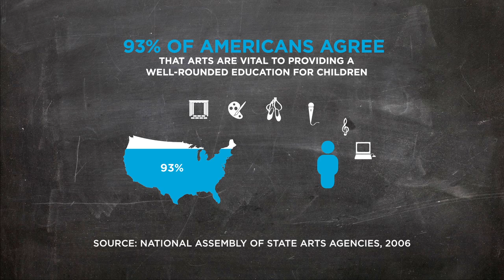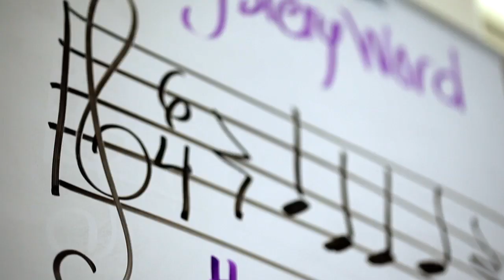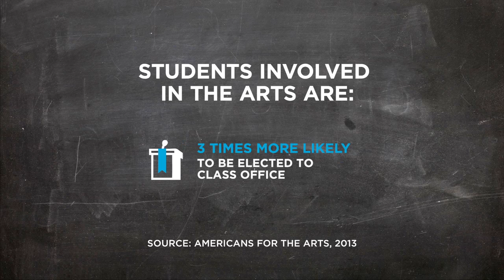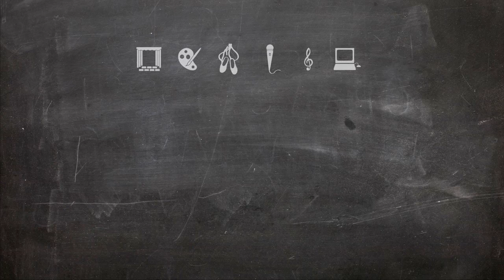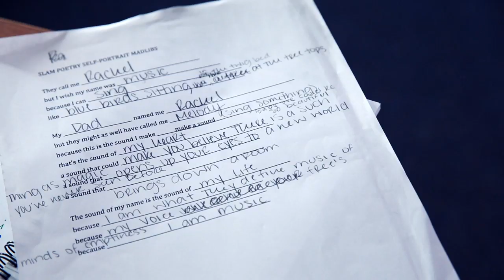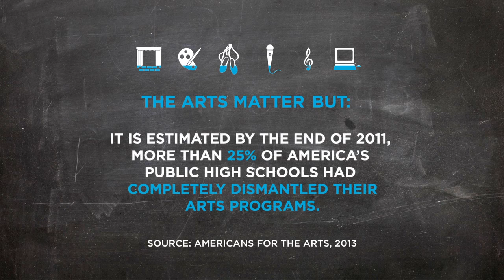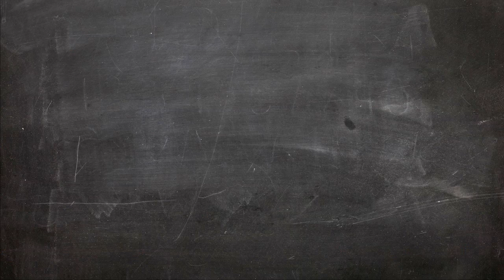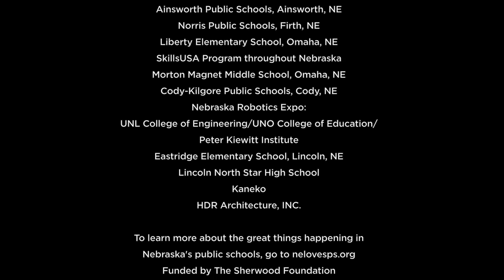Why The Arts Matter - Official Film (HD)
When school budgets are tight, art programs often find themselves on the chopping block. Today's definition of arts education has evolved considerably from what it once was. Today's art programs encompass a wide array of disciplines — from fine arts to digital media, from music to landscape architecture — and are encouraging creative thinking, problem solving, and healthy emotional development, among other things. In fact, studies show that students who have strong exposure to the arts do better academically and are more satisfied in school, making art education a vital component in any well-rounded curriculum.

This Nebraska Loves Public Schools film looks at various art programs across the state and the positive impact they have on thousands of public school students each year. From elementary-age kids learning to ballroom dance to slam poetry competitions and creative music education, see how children benefit when schools make the arts matter.